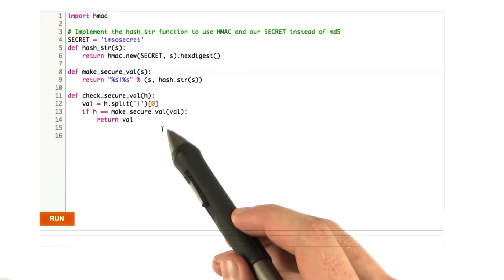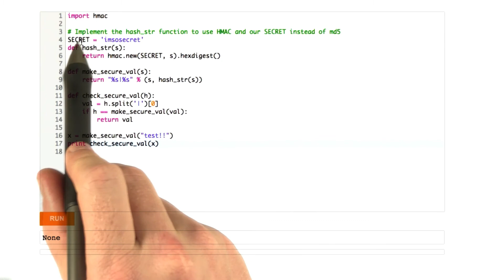HMAC - Web Development